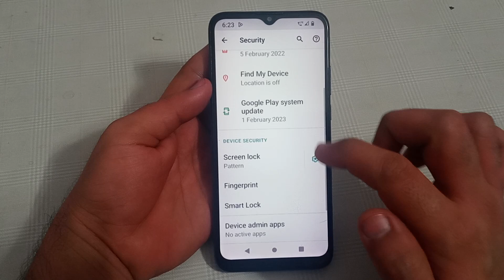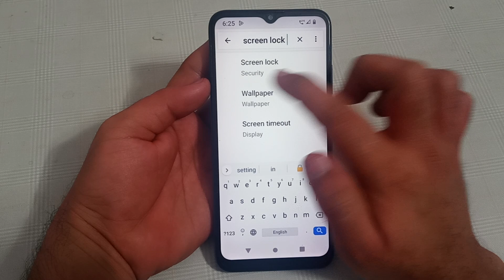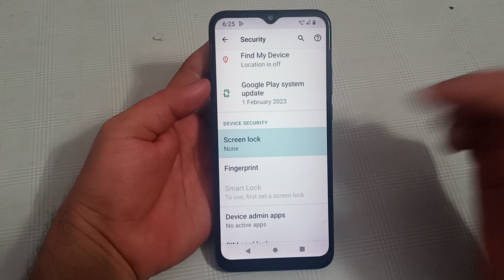pattern lock setting LG w11, how to remove pattern lock LG w11